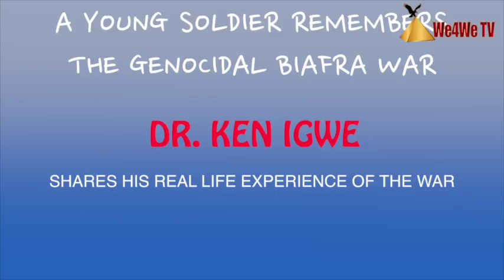DR KEN IGWE REMEMBERS HIS EXPERIENCES OF THE BIAFRAN GENOCIDAL WAR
EVENT WAS THEMED "WE REMEMBER " AND "NEVER AGAIN" AND HOSTED BY THE IGBO SOLIDARITY MOVEMENT ON 05/30/18

MEDIA CO-ORDINATION BY IGWE NKEM ONUMARAH AND VAL FRAKAS MOFIRE AMADI